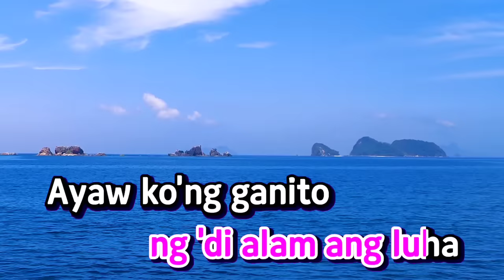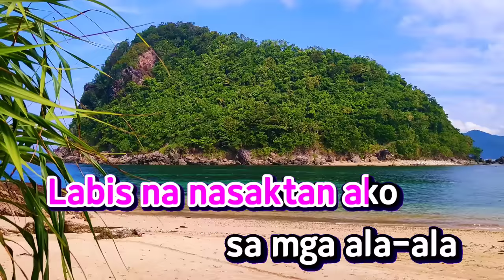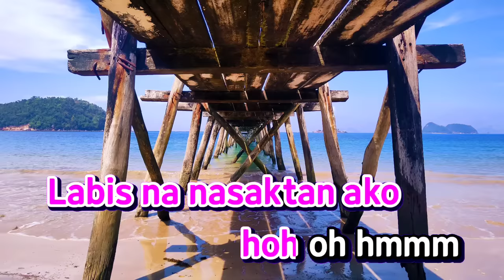LABIS NA NASAKTAN - Jennelyn Yabu | KARAOKE HD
From original Song :
Like being hit by a bullet by baek ji young